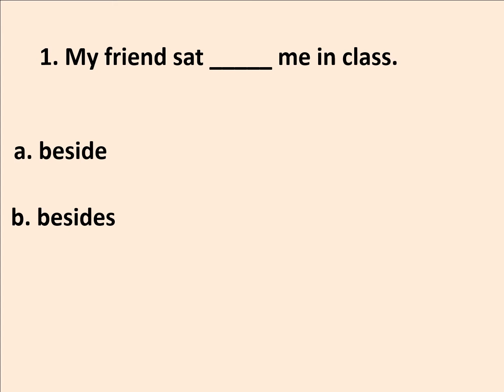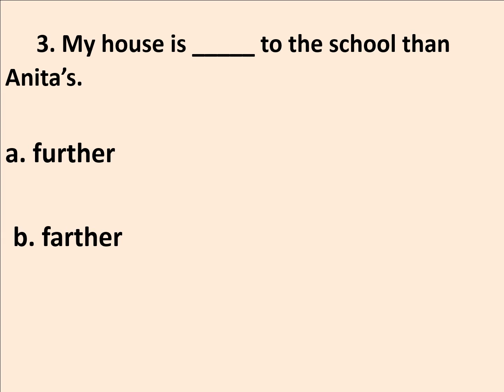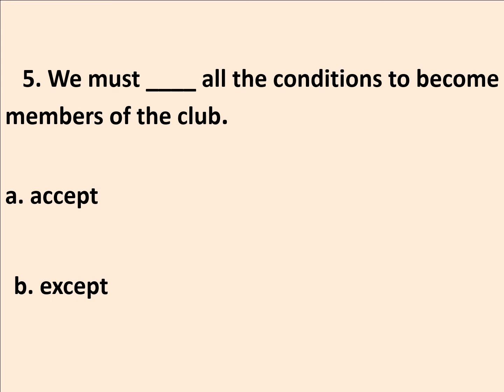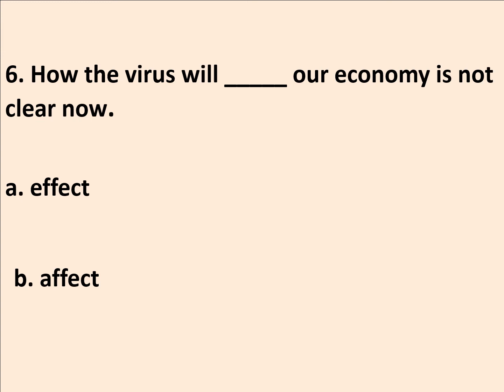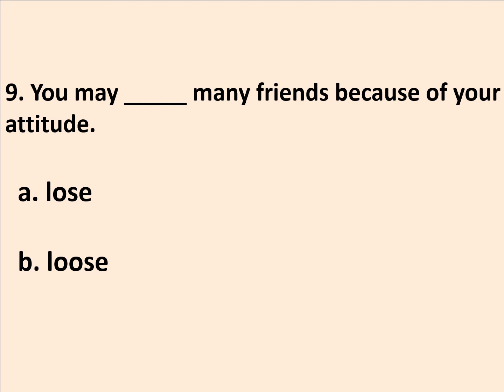THE GRAMMAR QUIZ TO TEST YOUR ENGLISH KNOWLEDGE AND IMPROVE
Take this easy quiz and improve your grammar. Will clarify all the confusing words and improve grammar. Based on English grammar. More practice?